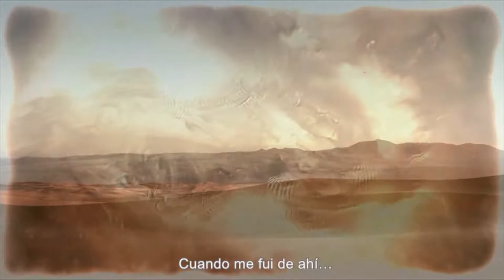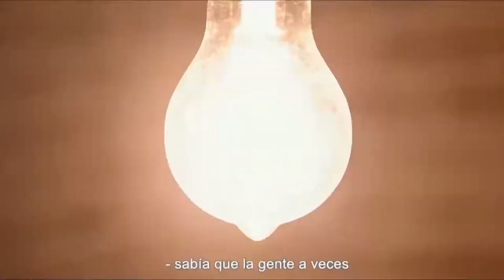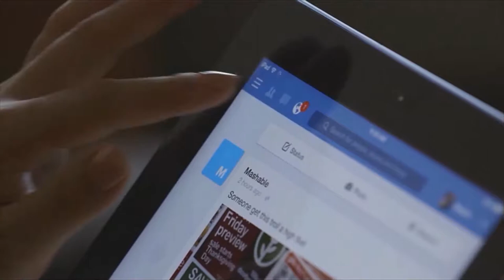Esquecimento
Music composition and production for film, tv, commercials, games and more . . .

By Tomás Fernández Valdés

ESQUECIMENTO is a multimedia work in progress; A search to integrate and interrelate multiple musical styles, composition techniques and artistic disciplines, in a pluralistic synthesis.

Musical composition & Sound Design: Tomás Fernández Valdés

Audiovisual montage: Juan Rodrigo Vicario and Tomás Fernández Valdés.